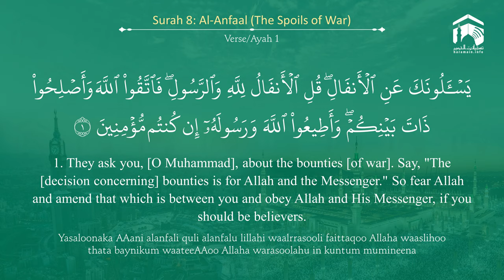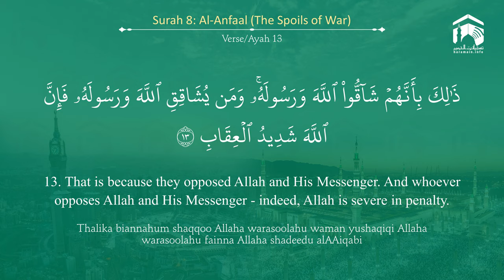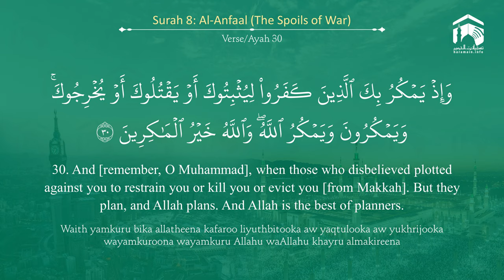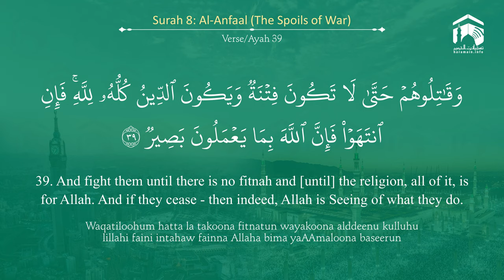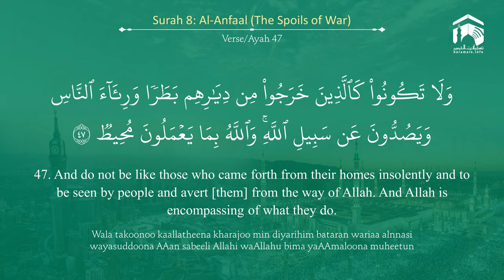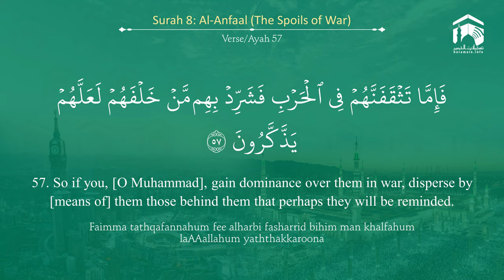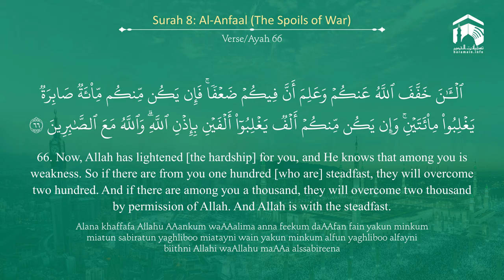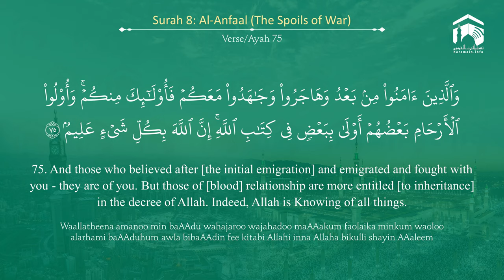Quran 8 Surah Al Anfaal سورة الأنفال Sheikh Bandar Baleelah